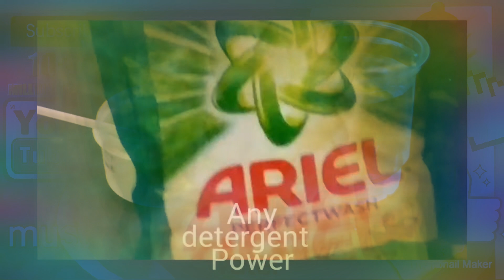How to make activator slime👍 ||2 types of slime ||test slime☺||AZ EASY CRAFTS AND SHOWING😍